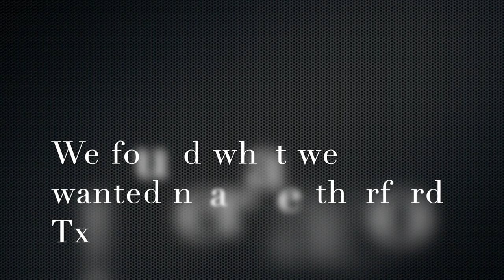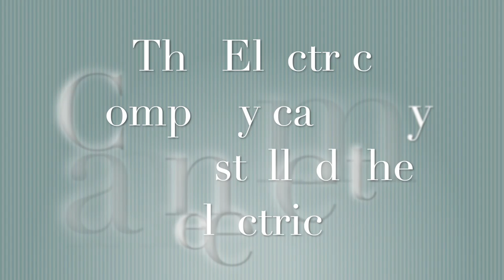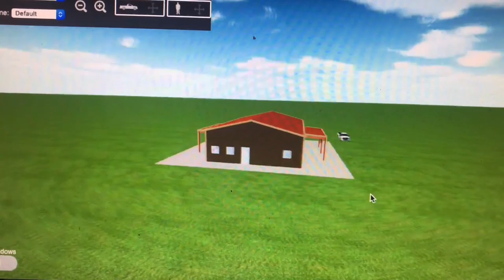Our Slice of Pizza!